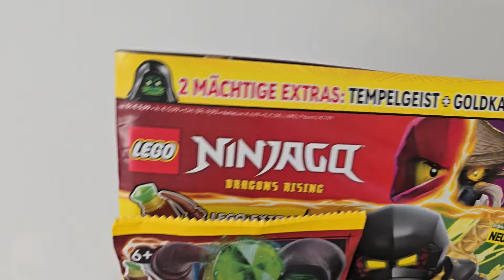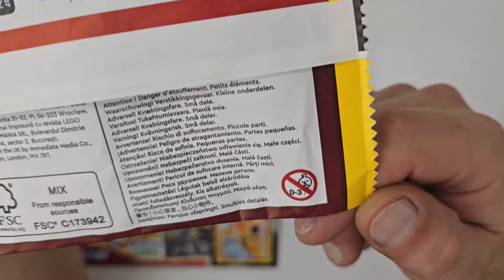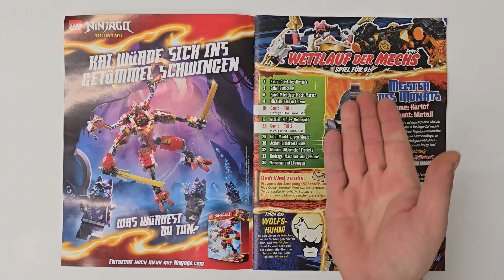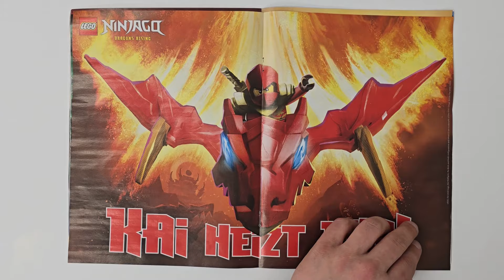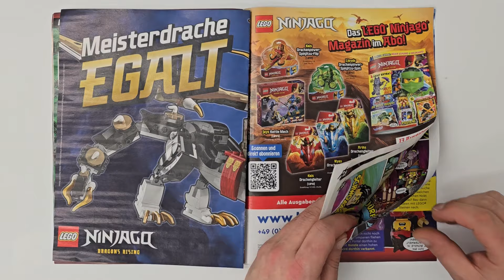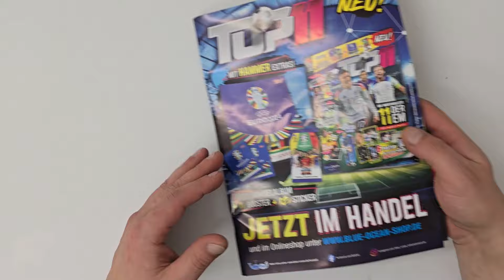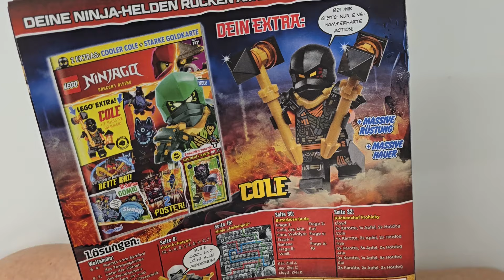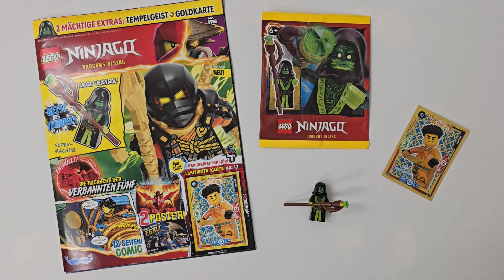Der Geist des Tempels 👻👻👻!!! Im NEUE LEGO Ninjago Magazin Nr.116 *Review*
Mehr Minecraft Gefällig ? ​ @FinniBricks

Heute schauen wir uns mal das *LEGO Ninjago Magazin Nr.116* etwas genauer an .